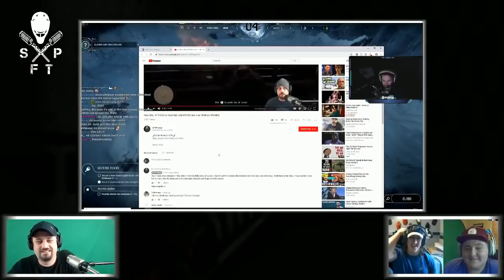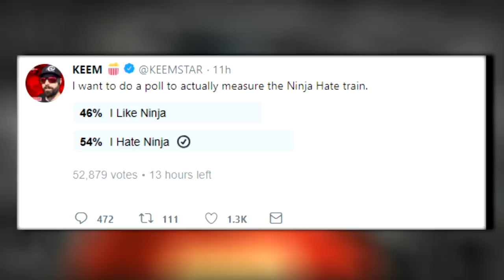Faze Tfue Loves His Fans A Bit Too Much. Keemstar And Ninja Vs Kavos?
CONTRIBUTORS

OUTRO MUSIC
theme E.O.H/Evolution of hip hop
By Real-talk x Ray-lej3nd